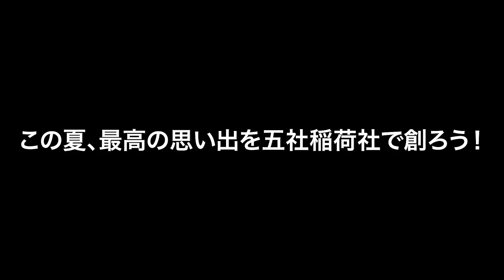5 当日限定イベント情報【だるまルシェ2023】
◆だるまルシェ2023のチラシPDFデータはこちら

あなたに合ったお家がわかる【住宅診断】もできます

今年もやります！だるまルシェ！五社稲荷社で開催の伝説のマルシェ！
2023年7月30日(日)開催10時〜19時

【この夏、最高の思い出をだるまルシェで創ろう！】
●総勢45店舗のグルメ＆ショッピング
●おしごと体験チュッザニア
●当日限定のイベント盛りだくさん
●特設ステージショーなどなど！

151号線にそびえたつ大きな鳥居。
日頃から目にしている地元の大きなシンボル、あれって何だろう？
そこには900年以上の歴史を持つ五社稲荷社があります。
豊川市小坂井町にある由緒正しい場所。実はこの場所は、弥生時代に
作られた前方後円墳の跡地です。この古墳は東三河地方第一の規模
と言われています。現在は商売の神様として有名です。
そしてだるまとは深い関わりがあり、五社稲荷社を象徴する
存在として古くから伝わっております。
東三河には伝統ある歴史と文化がたくさんがあります。
子どもたちに伝えたい。大人も知りたい。
地元をもっと好きになってもらえたら嬉しいな。
子どもたちと一緒に五社稲荷社での時間を楽しんでほしい。
家族ですてきな夏の思い出を作ってほしい。
それがだるまルシェに込められた願いです。